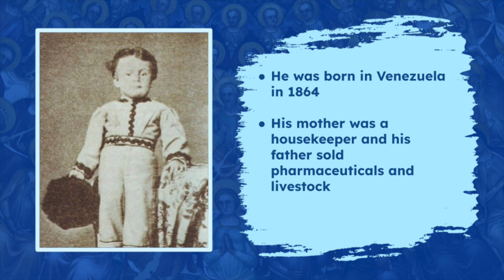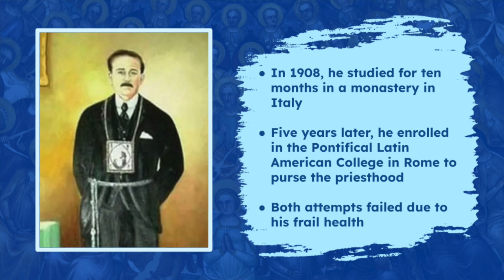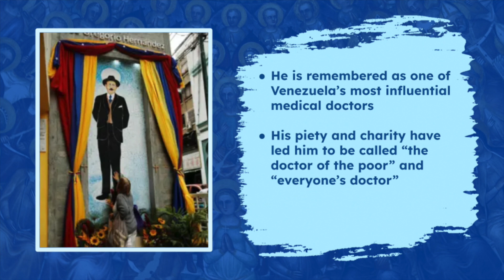The "Doctor of the Poor" • José Gregorio Hernández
“José Gregorio Hernández Cisneros OFS was a Venezuelan physician. Born in Isnotú, Trujillo State, he became a highly renowned doctor, more so after his death. He was beatified by the Catholic Church in 2021.” -Wikipedia